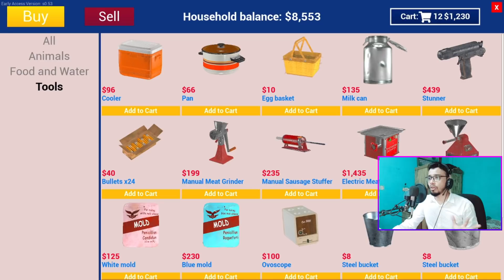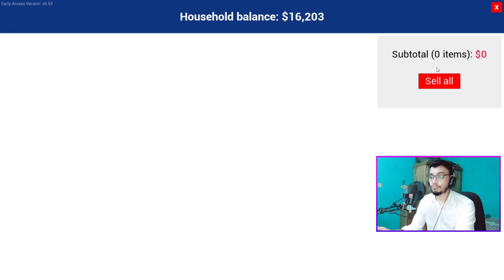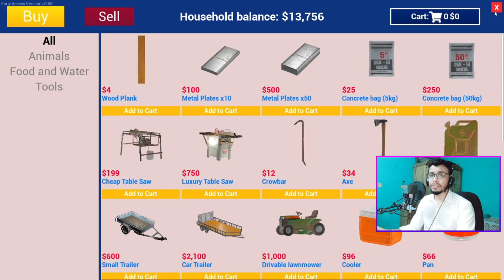ALL THE PIGS ARE DEAD | RANCH SIMULATOR | BANGLA GAMEPLAY #24 | Mia Vai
Hello, Guys Welcome Back to another RANCH SIMULATOR Video!

About: Mia vai is a YouTube Channel, where you will find gaming videos in Bangla, I hope this video was Useful and you liked it, if you did press the thumbs up button.